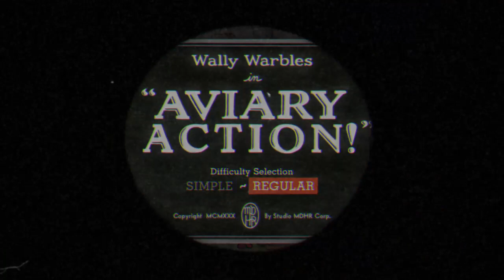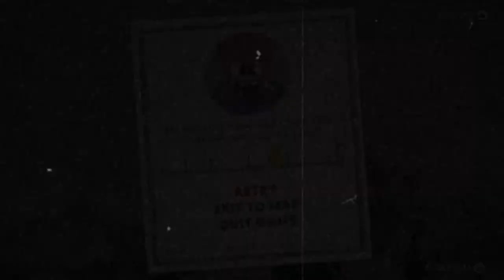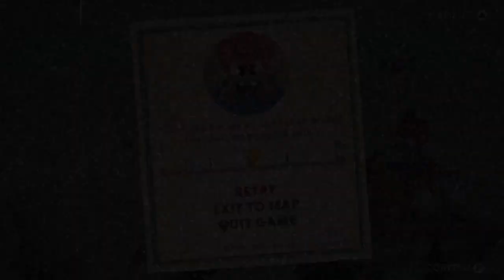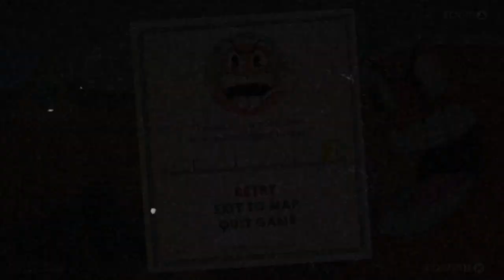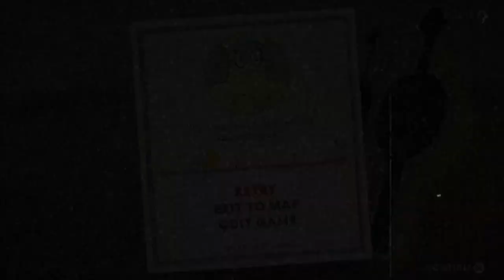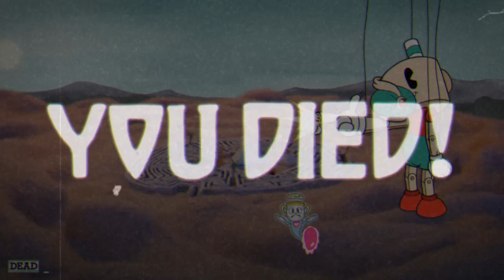I FINALLY BEAT WALLY but i rage quited